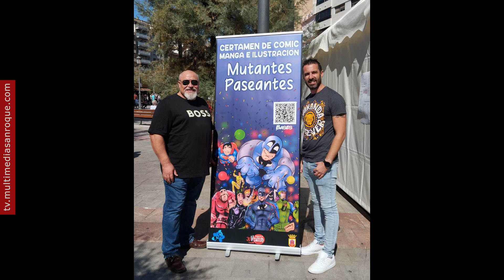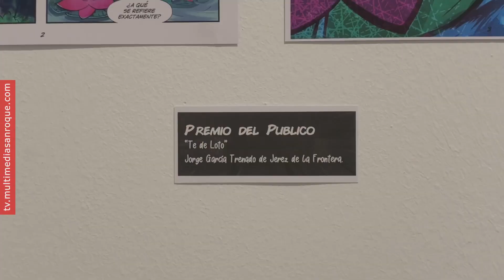NOTICIA SALON COMIC GRANADA 5 OCTUBRE 2024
Con el objetivo de animar a los jóvenes creadores a participar en el Certamen de Cómic Mutantes Paseantes, la Delegación de Juventud del Ayuntamiento está presente este fin de semana en el 30 Salón del Cómic de Granada